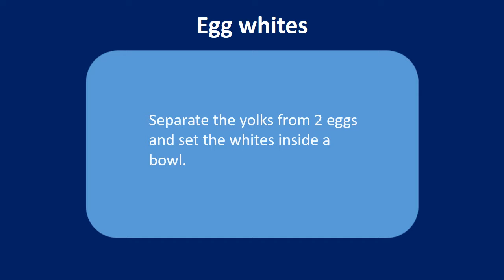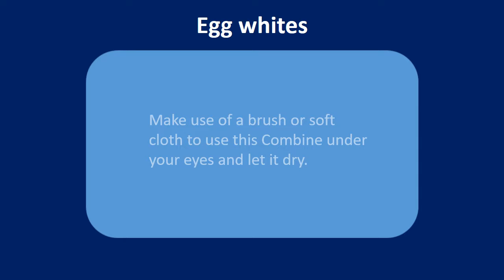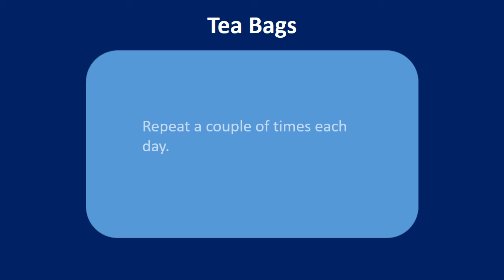how to get rid of puffiness under eyes fast | Eggwhites & Cucumbers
Find out in this video how to get rid of puffiness under eyes fast | Eggwhites & Cucumbers
How to get rid of Puffiness under Eyes Fast.

Cucumbers
Cut a cucumber into thick slices.
Chill the slices within the refrigerator for ten minutes.
Put the cold slices in your eyelids for around 10 minutes or until they become warm.
Do this again several times each day.

Eggwhites.
Separate the yolks from 2 eggs and set the whites inside a bowl.
Whip the eggwhites completely until you receive a stiff consistency.
Give a couple of drops of witch hazel, an all
natural skin tightening astringent.
Make use of a brush or soft cloth to use this Combine under your eyes and let it dry.
Leave it on for around fifteen minutes.
Do this daily for few days.

Potatoes.
Peel, wash and dry a medium size potato.
Grate the potato and set the shavings inside a flannel and tie up.
Place this cloth over your eyelids for a few minutes.
Do this again several times before the puffiness subsides.

Tea Bags.
Put 2 used tea bags within the refrigerator for half an hour.
Lie lower and set the tea bags over your eyelids.
Leave them in position for ten to 15 minutes.
Repeat a couple of times each day.